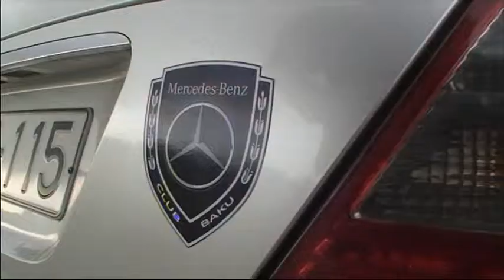Mercedes Benz Club Baku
Mercedes Benz Club Baku klubunun üzvləri xeyriyyə görüşü keçirdi